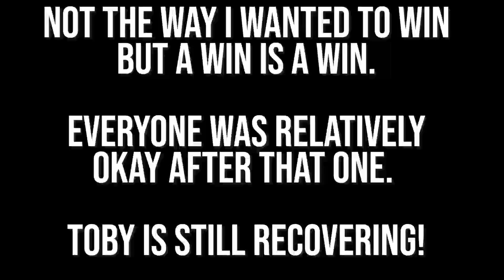Huge Crash Results in Red Flag Ending - Round-11 FRP OMRL 2021 Formula-1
Round-11 Fremont Raceway Park
2021 OMRL Season
Formula-1 Expert Heat-1

Race ends early as a result of Red Flag crash.

T13 Motorsports is the only place I trust for all the work being done to my machines.  I can't recommend them enough!  Dyno tunes, custom parts building, motor rebuilds, etc

DSLR: Canon-6D Mark II

Primary Lens: 70-200mm F2.8L IS USM

My motorcycles: 2018 Suzuki GSXr 1000
2012 Honda CRF-100
2008 Honda CRF-150R
2018 Honda CRF-250R
2016 Kawasaki KLX140L

My helmet: Shoei GT Air and Shoei X14